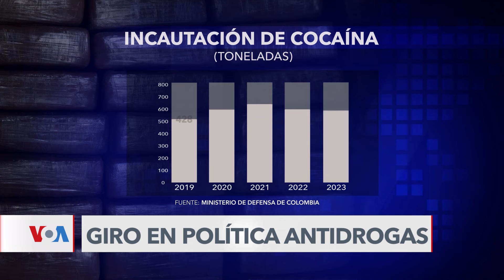Giro de Colombia en la política antidrogas. ¿Está funcionando?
El gobierno del presidente de Colombia, Gustavo Petro, le dio un giro a la política antidrogas. Casi 18 meses después de su implementación, el ministro de Defensa, Iván Velásquez, destaca en Washington sus resultados, pero algunos sectores se muestran aún escépticos. Informe de Jaime Moreno, periodista de la Voz de América.